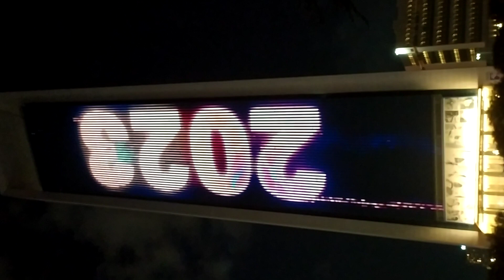Happy New Year 2023🇦🇪❤️ status frnds uae watching india happynewyear🎇🎆